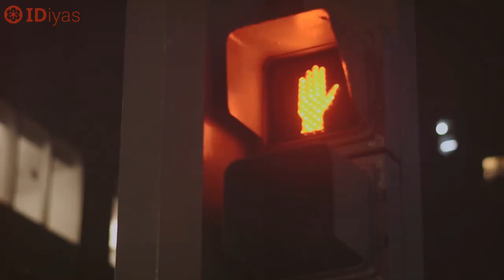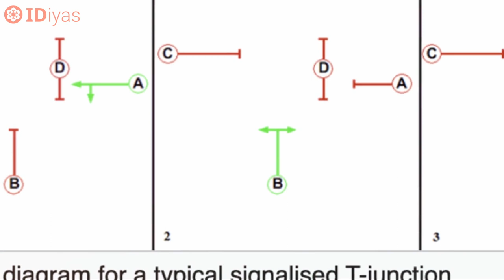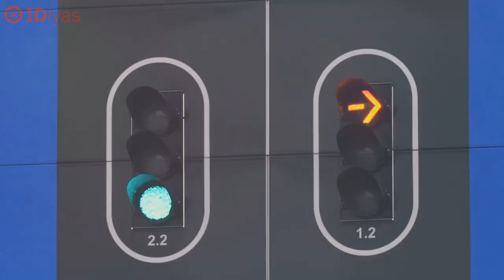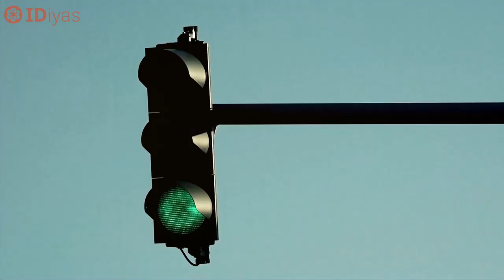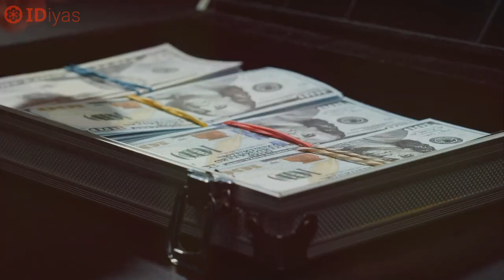How was the Stoplight invented?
Garrett A. Morgan, an African-American businessman and inventor, invented the first automatic traffic signal in 1923. It brought order and greater safety to city streets congested with the increasingly popular horseless carriages. The first traffic signal was installed in Cleveland at the corner of Euclid Avenue & East 105th Street.